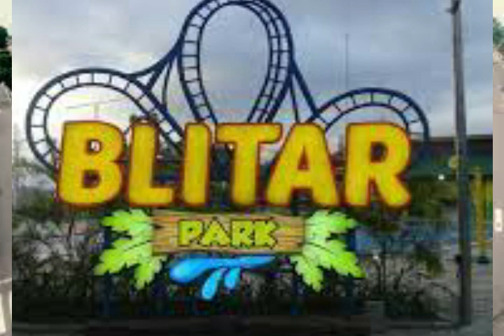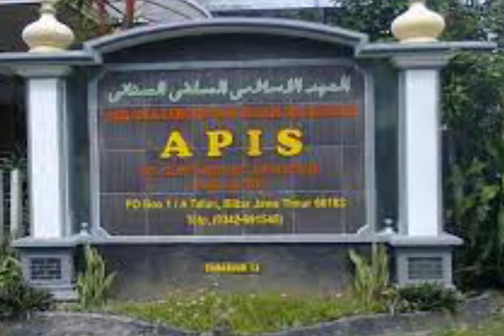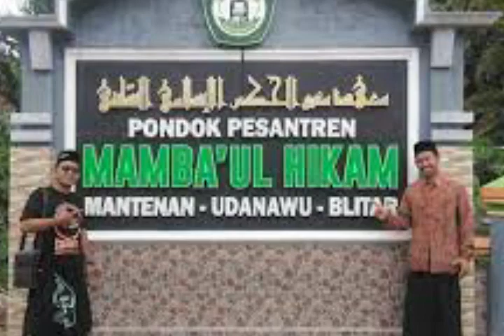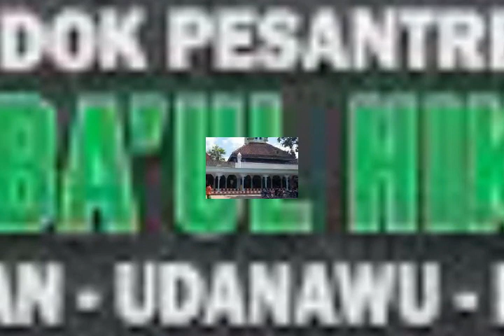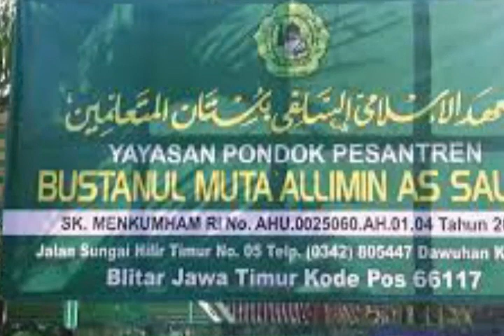Ada Ponpes Tertua di Blitar II Ponpes Terbaik di Blitar Bagian 2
Menampilkan 3 Pondok Pesantren Terbaik di Blitar

Sumber : Pesantrenterbaik.com